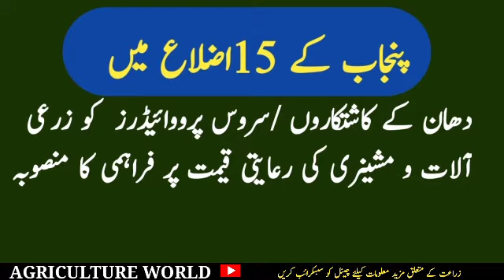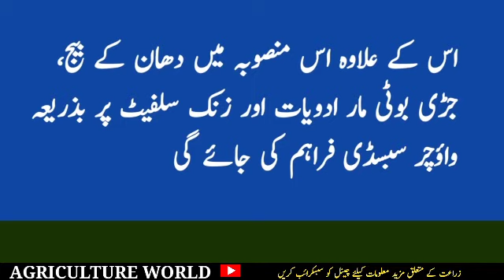دھان کی پیداوار میں اضافہ کا قومی منصوبہ | National Plan To Increase Rice Production